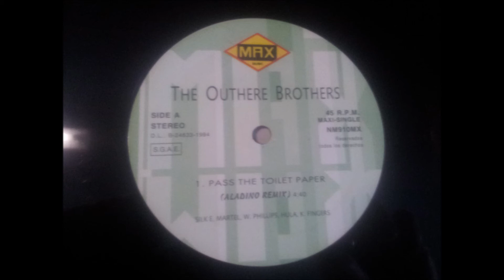THE OUTHERE BROTHERS.''PASS THE TOILET PAPER.(REMIX.).PASS THE TOILET PAPER.ALADINO REMIX.12''.1994